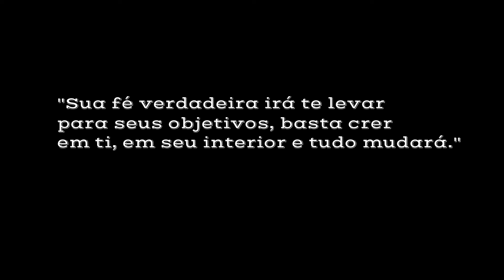Dragão Imperial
Esse video foi feito e editado pela Intense Beauty Photography
Não se esqueça de seguir no facebook e instagram,( lembrando que esse é o video extra da semana)